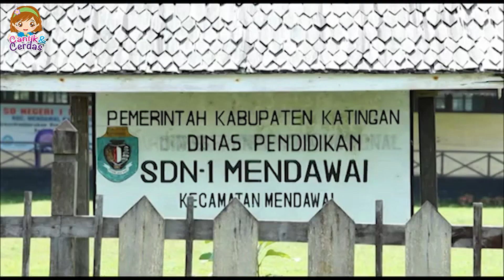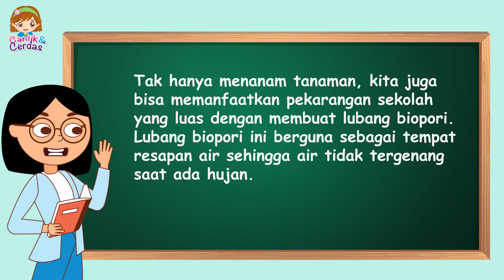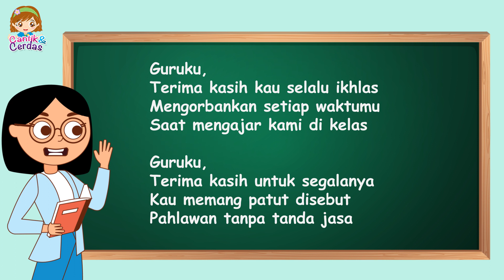Pembahasan Soal TVRI SMP - Rabu, 14 Oktober 2020 - Lentera di Tanah Borneo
Program Belajar dari Rumah di TVRI hari ini untuk kelas SMP membahas tentang tayangan Lentera di Tanah Borneo. Tayangan ini menceritakan tentang kisah perjuangan teman-teman kita di SD Mekar Tani di Kalimantan Tengah. Yuk, kita cari tahu tentang tayangan Lentera di Tanah Borneo sambil belajar dari rumah!

Hai, girls! Selamat datang di Channel Cantik dan Cerdas. Tonton video-videonya, like, dan share ke teman-teman kamu, supaya bisa lebih bermanfaat.